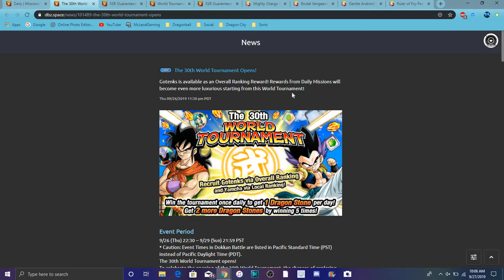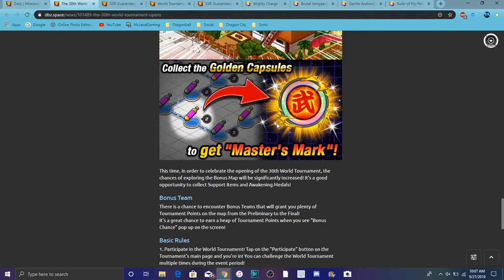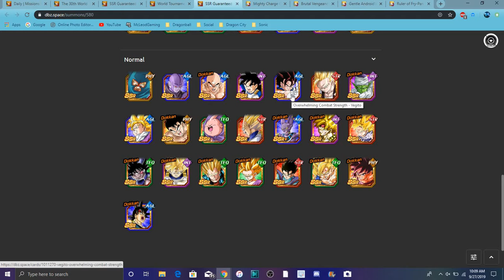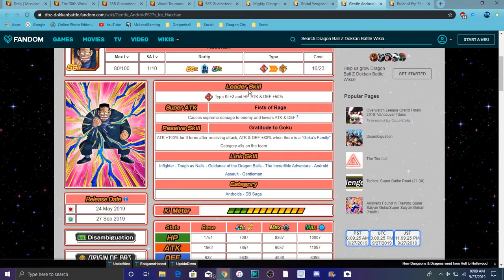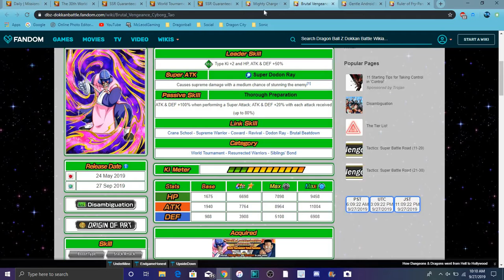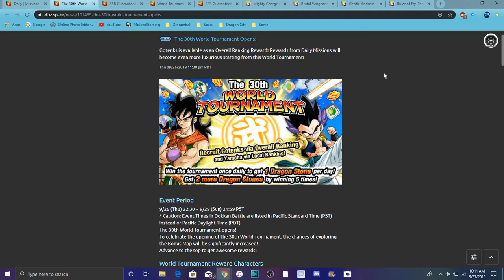Global 30th WT Is Live All Prizes,Summons,Stats,& More All Info DBZ Dokkan Battle